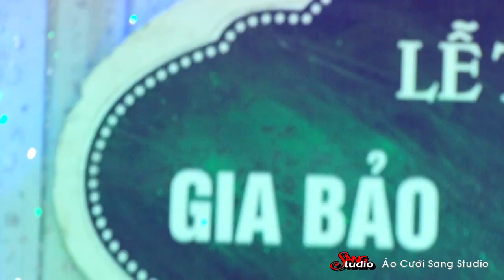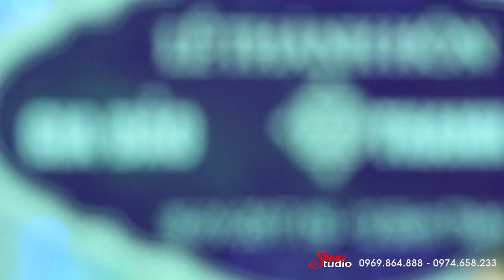Nơi Ấy Quê Mình - Thanh Nga Singer - (Áo Cưới SangStudio - Ngã Tư Xuân Mỹ - Nghi Xuân)